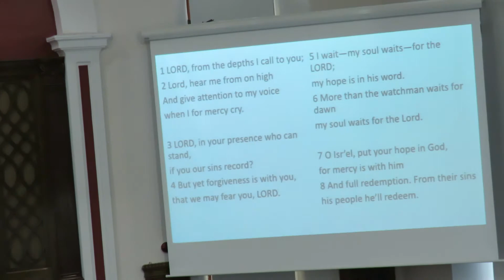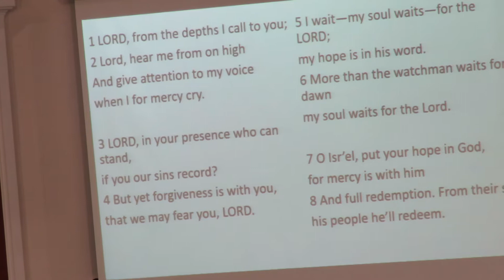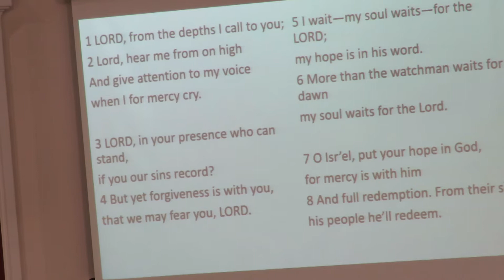16th August 2020 Sunday service, part 1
The first part of this week's service